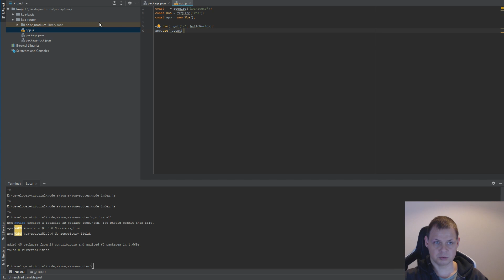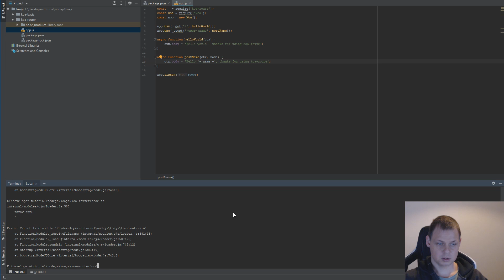Koa - How to use koa-route - node.js restful framework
I will learn you to use koa-route and how you can work with url path / routes in koajs, you use koa-route if you want to listen on path like /my/user and not just want to listen for root path.